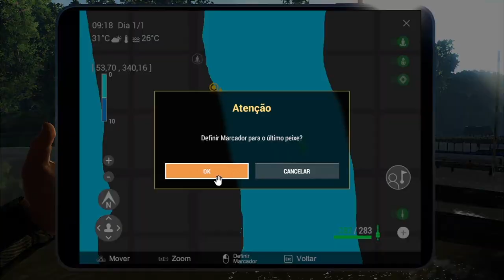AMÉRICA DO SUL ISCA DE SUPERFÍCIE POPPER FISHING PLANET MAESTRIA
Com intenção de conseguir experiência mais rápido no jogo fishing planet temos a opção de realizar algumas missões como maestria e peixes monstros, neste vídeo mostro como fazer a missão maestria AMÉRICA DO SUL ISCA DE SUPERFÍCIE POPPER FISHING PLANET MAESTRIA
SOUTH AMERICA SURFACE BAIT POPPER FISHING PLANET MAESTRY